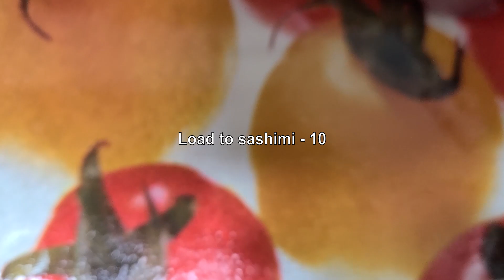So-iuy mullet メナダ Sashimi, Load to Sashimi - 10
Liza haematocheilus